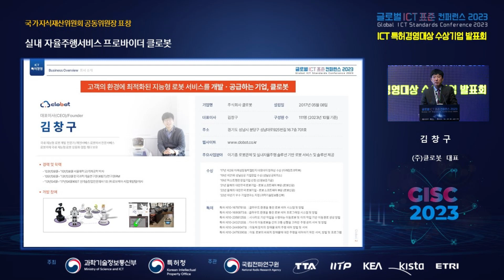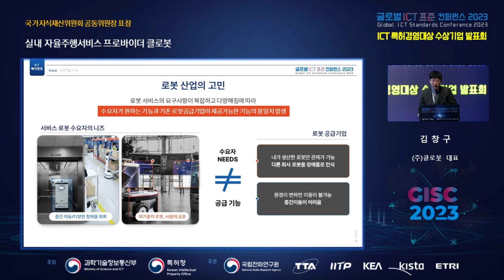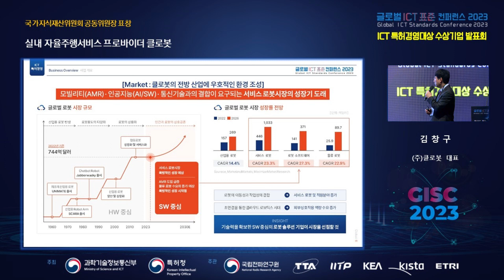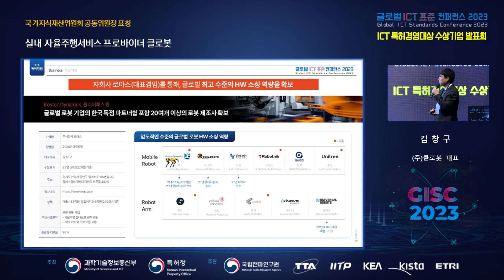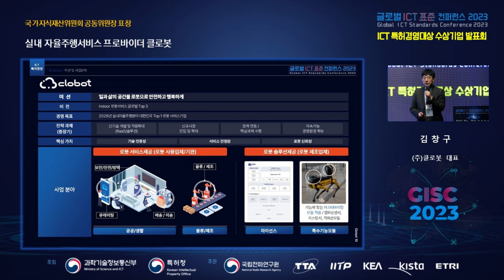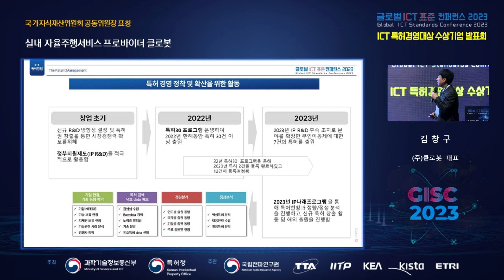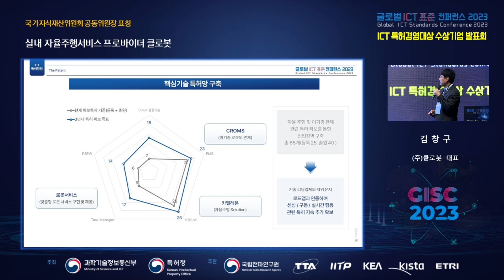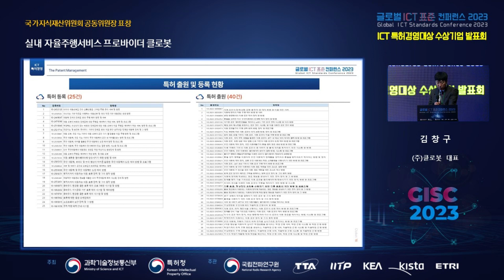[GISC 2023] 실내 자율 주행 서비스 프로바이더(국가지식재산위원회 표창) 🌐TTA, ICT 표준화 🌐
➡️ 행사명:  글로벌 ICT 표준 컨퍼런스(GISC) 2023 : ICT 특허경영대상 수상기업 성과발표회
➡️ 연   사:  김창구 대표이사, (주)클로봇
➡️ 내  용:  클로봇은 2017년에 설립된 대한민국 로봇기업으로  클라우드 로봇 서비스 전문 업체다. 국내 대표 서비스 로봇 도입 프로젝트 100 여건을 수행했다. 로봇 관련 소프트웨어 개발 역량을 바탕으로 로봇 하드웨어에서 전문 서비스까지 통합 공급이 가능하며, 클라우드 기반 멀티 로봇 관리 시스템 ‘크롬스(CROMS)’와 범용 자율주행 솔루션 ‘카멜레온’을 내놓고 있다. 오늘 발표에서는 서비스 프로바이더 클로봇에 대한 소개와  특허 경영 전략에 대해 소개 한다.